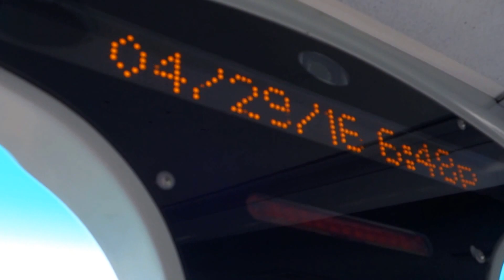20160429 CT Enviro500 #10812 @ Rt 417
Community Transit's Alexander Dennis Enviro 500 Double Tall #10812 @ Rt 417
To Mukilteo
Taken by Sony RX100MKII